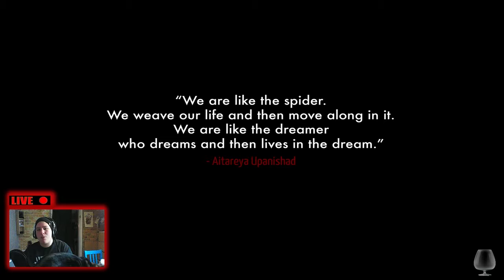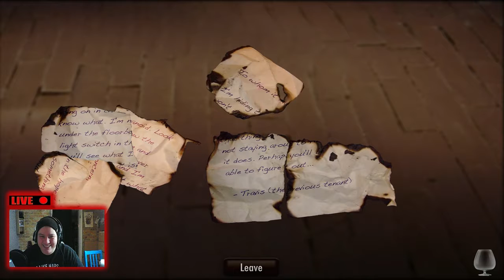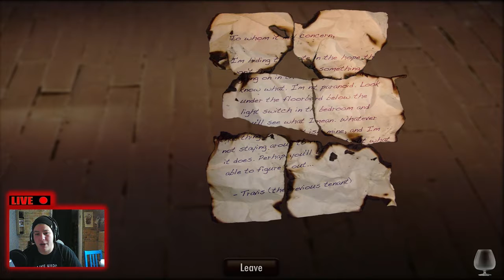The Dream Machine | Is This Is All A Dream? | Ep1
Is this a dream? Is this a machine? Is it. Dream machine?!?!?

Stream Schedule
MON - 5PM EST - 10PM EST
TUES - (Depends on work schedule)
WEDS - (Depends on work schedule)
THURS - 5PM EST - 10PM EST
FRI - OFF
SAT - OFF
SUN - OFF